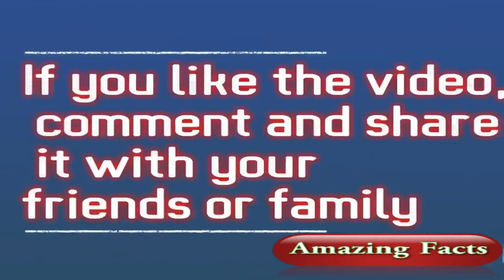Dad Builds Amazing Two Story Playhouse For His Daughters...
Two little princesses in Michigan just got their very own castle.
 Adam Boyd, 39, built his daughters Avery, five, and Violet, two, an amazing two-story playhouse in their backyard in Highland, Michigan.
The palace has a rock wall, a slide and a loft. Boyd said he plans to add a zip line.